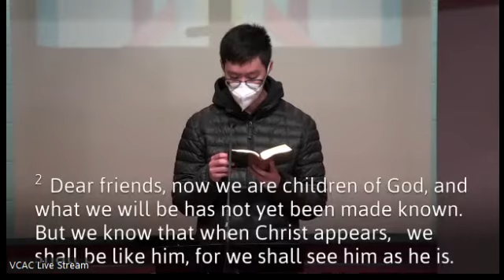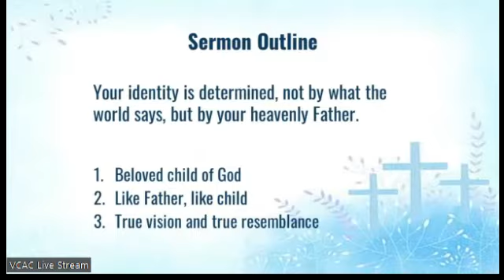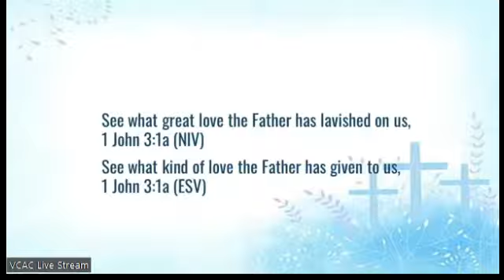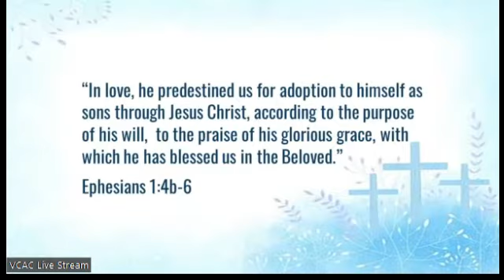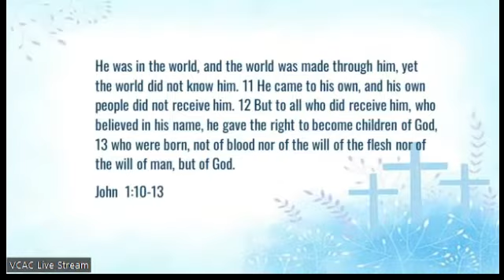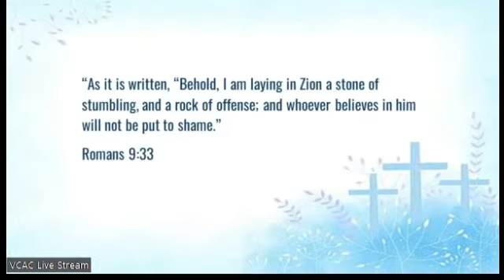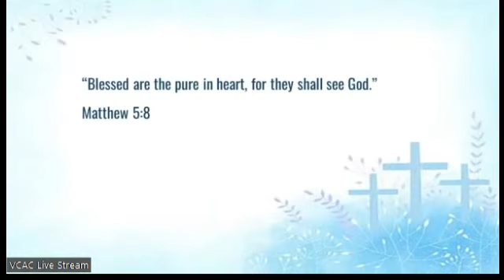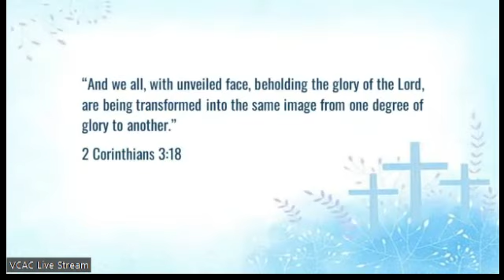Children of God | Jun 19 2022 | 1 John 3: 1-2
VCAC Knight Street Church, Title: Spirit Empowered   Speaker: Pastor Ansik Lee l 1 John 3: 1-2